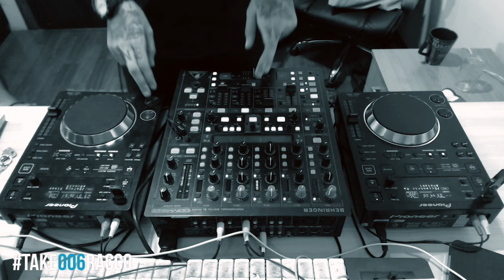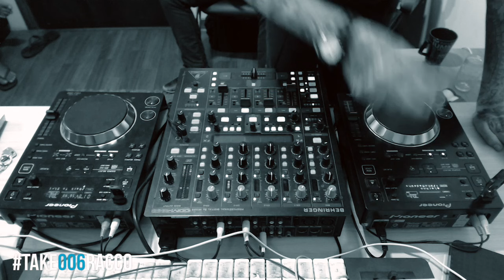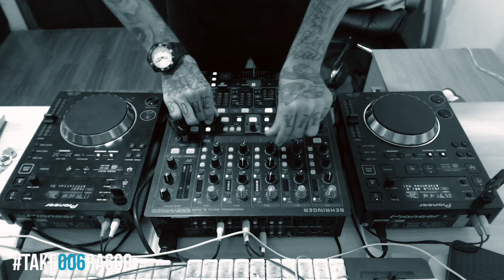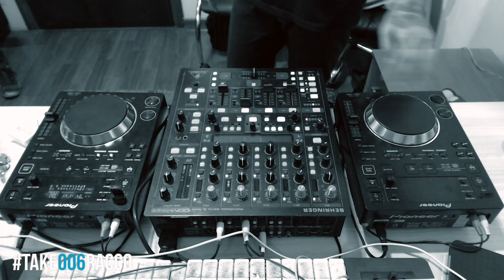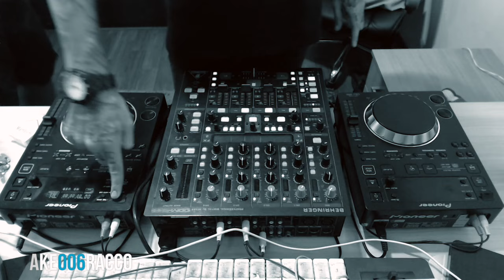STUDIOKE TAKE006 | RACCO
Em nossa sexta edição do projeto STUDIOKE temos o prazer de receber o DJ/Produtor Racco.